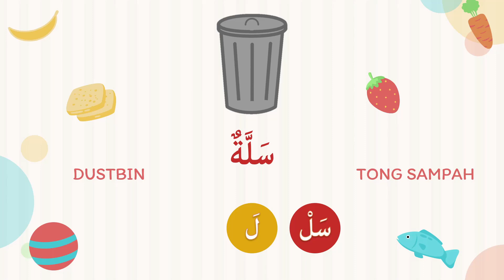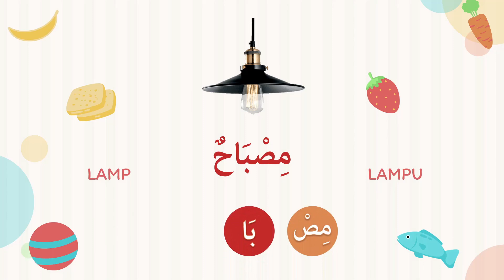BAHASA ARAB TAHUN 3 | تفضل إلى الفصل | PERKATAAN BERFOKUS | KEMAHIRAN MENDENGAR DAN MEMBACA